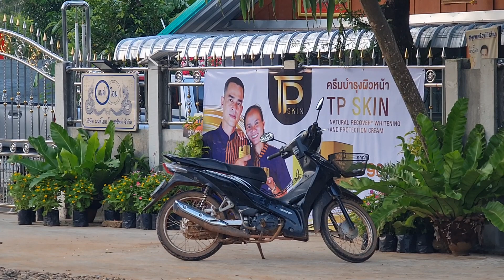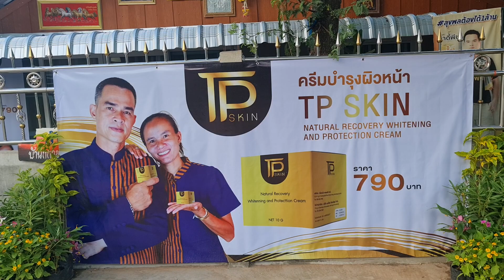จ่าอาทมีสะดุ้ง! งานเข้า เมื่อ "ตาชาญ" พูดแบบนี้ ที่หน้าบริษัท มนต์โอม โฮมทรัพย์ ใส่บาตรเช้าที่กกกอก